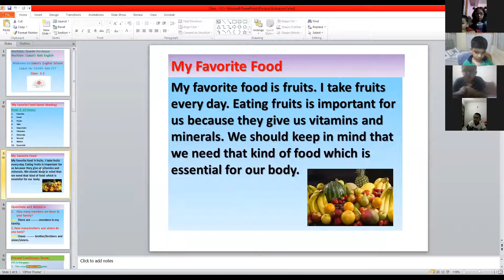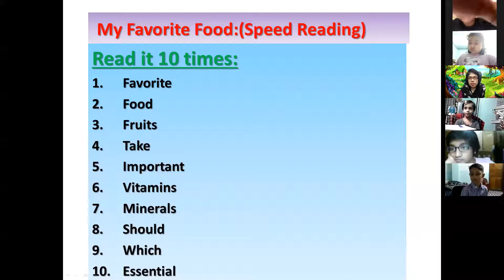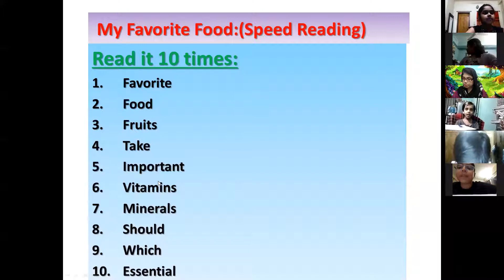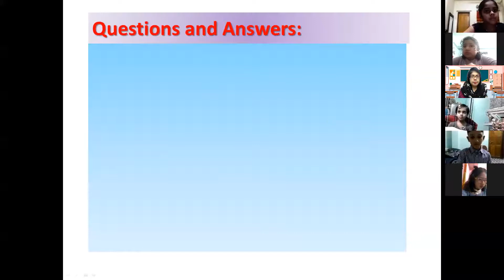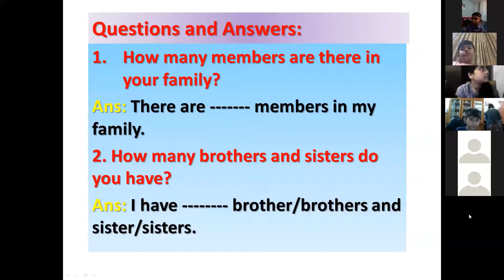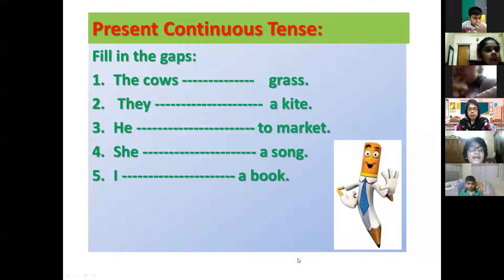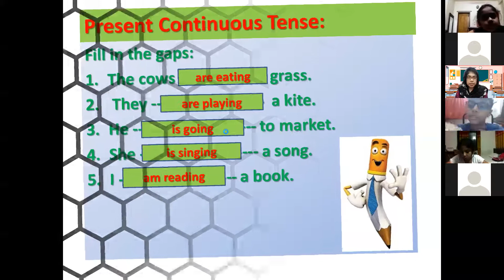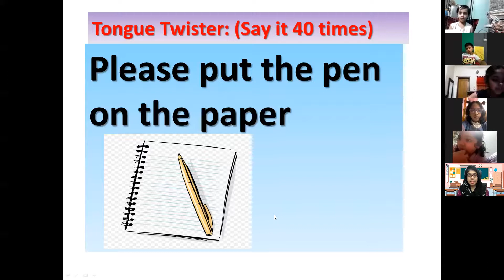Kids Spoken (Class - 1 & 2, Batch: 03, 24.02.2021)TasnimFerdouse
Hotline:
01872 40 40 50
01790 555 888